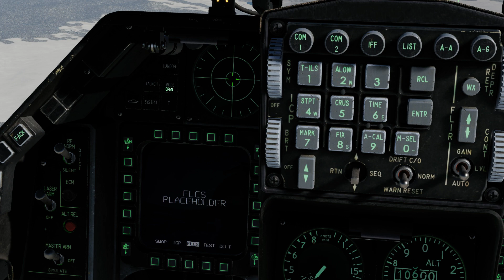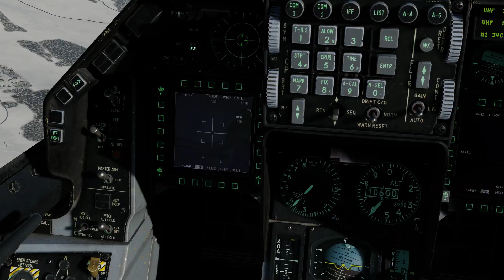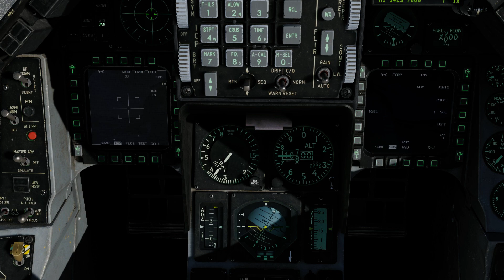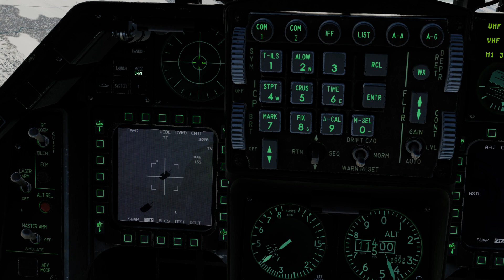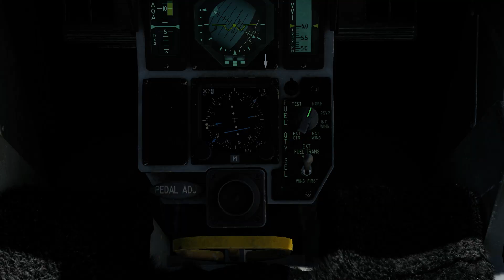DCS World: F-16C Viper LGB + Targeting pod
Some TGP Training in Caucasus map.